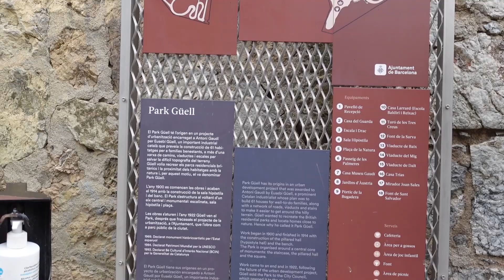Je visite le Parc Güell ! | Cricri in Barcelone ✨